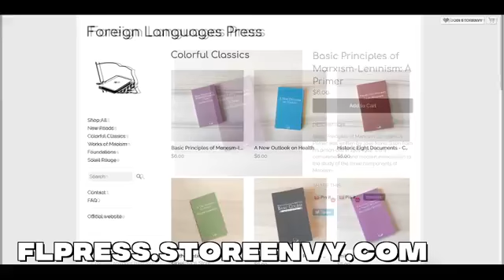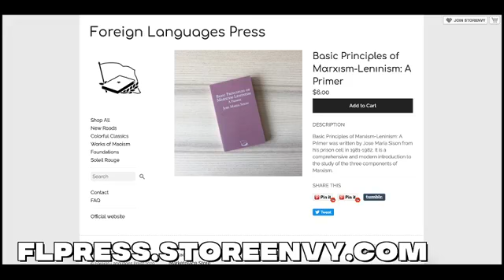Questions and answers on Mao's Combat Liberalism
Third Episode in Mao Series of the ND Online School of Anakbayan-Europe
Questions by Edna Becher
Answers by Jose Maria Sison